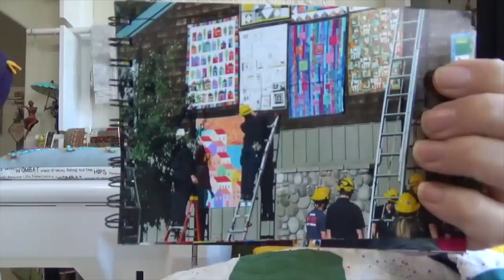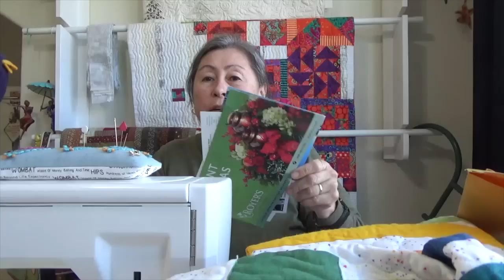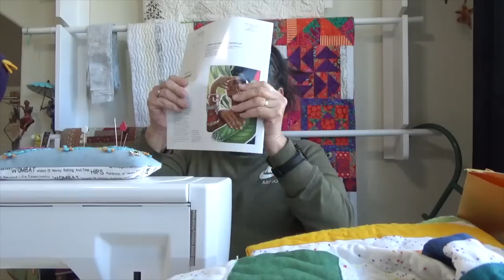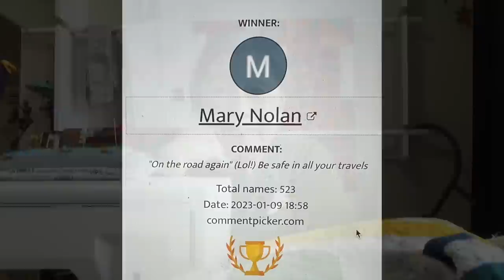Catching Up in the Beehive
Facing a Quilt!  Some thank you's and a Fat Quarter Shop gift for one of you!